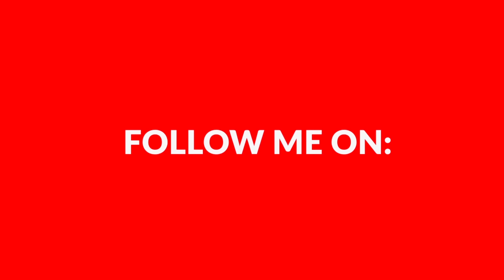Bobby Deol Transformation for Race 3 - Age is just a Number | Amit Physique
Get a punch of motivation from Bollywood Superstar Bobby Deol who worked hard to achieve a chiseled physique at the age of 50 for his upcoming movie Race 3. Bobby Deol Shocks everyone with his amazing transformation and proves that Age is just a number for all fitness enthusiasts.

Amit Kumar Mahato is an Internationally recognized Sports Nutrition Specialist, Sports Yoga Instructor, Personal trainer, Group Fitness Instructor and is one of the most sought after athletes in the country. He has over 8 years experience in the fitness industry. Amit is passionate about sharing his knowledge and expertise about fitness with others. His compassionate approach to teaching enables him to instruct and communicate effectively with all ages and types of people.

| Follow Me |